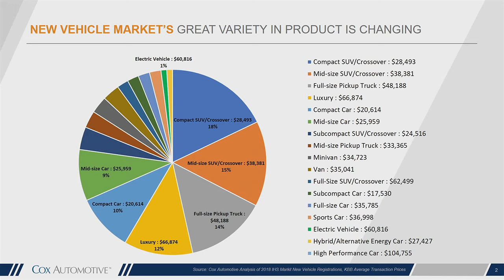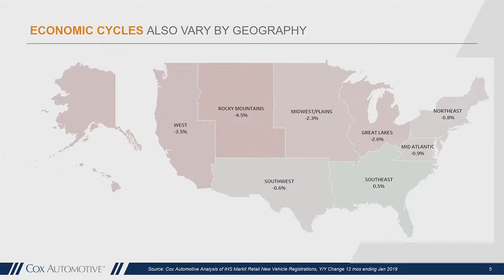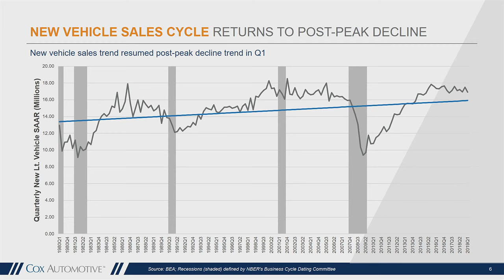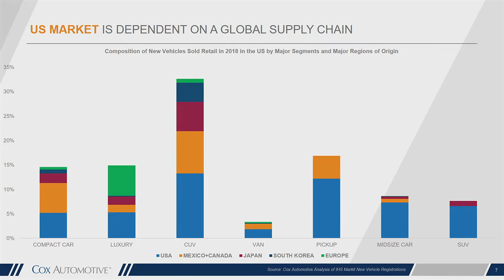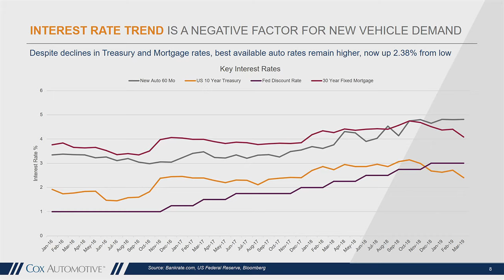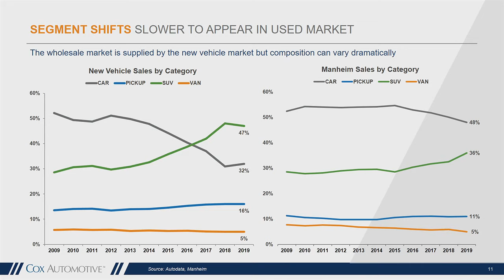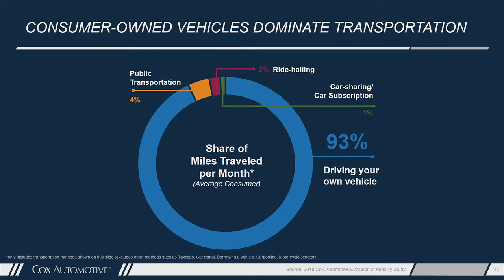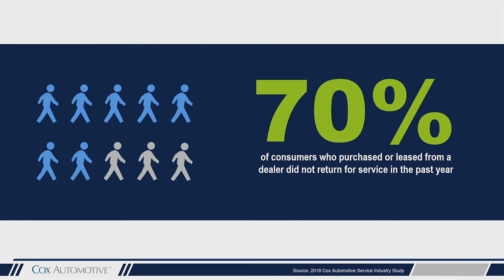TechTalk: Key Trends that are Shaping the Market/the Future: Jonathan Smoke, Cox Automotive